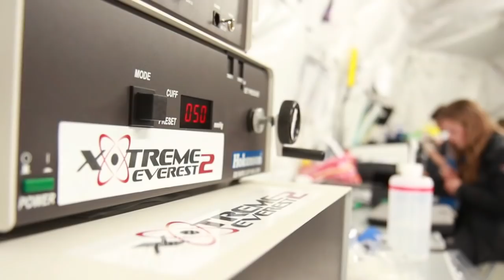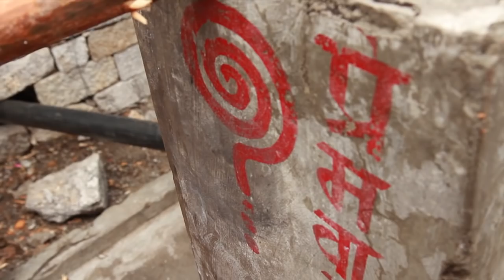Xtreme Everest - The World's Highest Research Lab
Wednesday 29 May 2013 marks the 60th anniversary of Edmund Hillary & Tenzing Norgay's first climb to the summit of Mount Everest.

In two giant tents on the icy ground of Everest base camp, a team of scientists have been conducted research into the effects of low oxygen conditions.

Established by Dr Dan Martin in 2007, this is the second major expedition of the Xtreme Everest project. Made up of doctors and scientists from University College London, University of Southampton and Duke University, the project also involved a group of healthy volunteers willing to be subjected to a series of intensive physical tests.

The team were braving the extreme conditions to investigate the underlying physiological reasons why some people can cope better with low oxygen conditions than others. Since the first expedition in 2007, the project is focusing not only on the amount of oxygen you can get into your system, but on how well you can deliver that oxygen to where it's needed and how efficiently your body then uses that oxygen.

Lying at 5,364 metres, Everest base camp contains around half the amount of oxygen compared to sea level, providing the perfect conditions for testing and research. In this case, the "lab" involves two insulated tents full of the latest medical technology, including two exercise bikes with full gas analysis systems, centrifuges and blood sampling kits -- all of which had to be brought from Lukla airport (a ten day trek).

Many of the team work in Intensive Care Units and are interested in examining what happens to the body when there is not enough oxygen reaching their vital organs. Whether through lung failure, a heart attack or a stroke, 90% of intensive care patients suffer from the effects of a shortage of oxygen. The knowledge gained in the extreme conditions at Everest could dramatically increase the chances of patients back home.

The film was funded by the Wellcome Trust.

Visit Daredevil Labs: Everest to find out where to see Greg's live show in schools and at science festivals throughout the year.